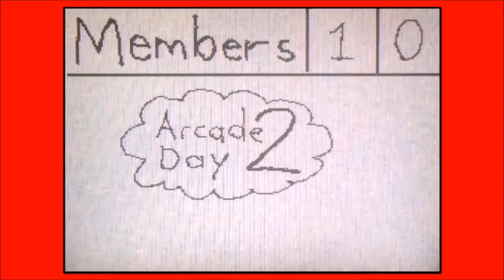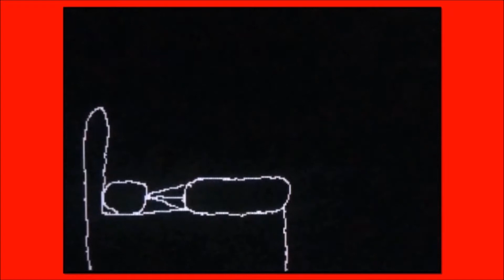Mighty Boy | S2-E17 | Arcade Day 2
It is arcade day once again, but the arcade is closed and Mighty Girl wants them to do chores instead.
Rated: 10+
Originally Uploaded April 1st, 2017